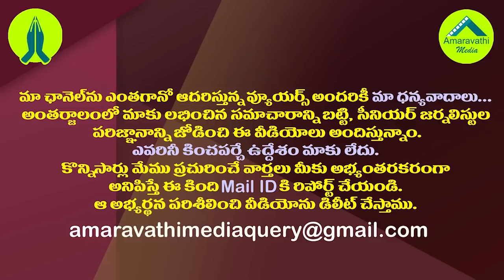హైకోర్టుకు స్థలం కేటాయించాక తొలిసారి న్యాయరాజధానికి జగన్|YS Jagan To Visit Judiciary Capital Kurnool